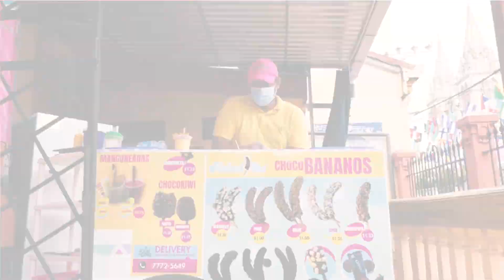🍨HECHO EN SIVAR - HELADITOS🍨